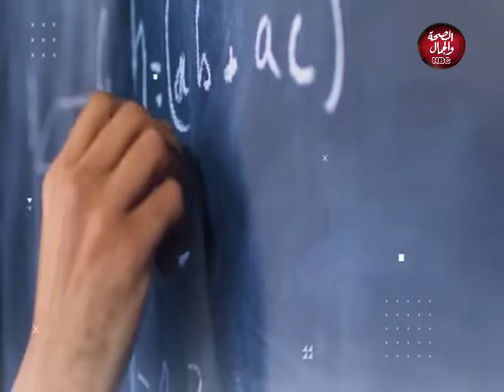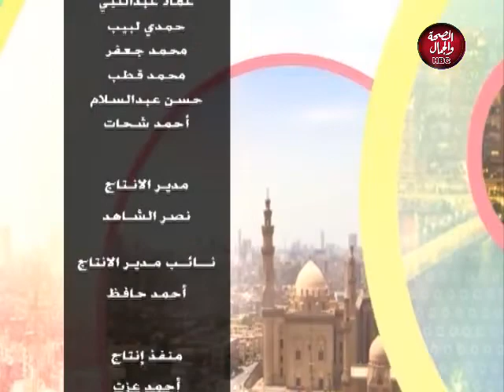The Dreem | مواهب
تقديم : آيات أشرف
وفي ضيافتها : محمد سيد - موهبة في الشعر

قناة_الصحة_والجمال# برامجنا